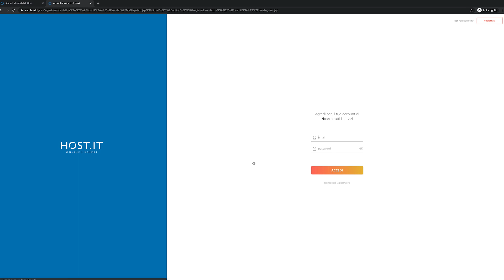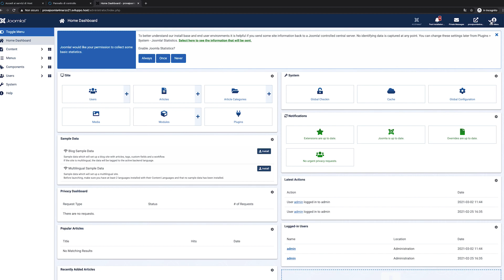Come attivare un hosting gratuito di sviluppo (HOST DEV) con preinstallato JOOMLA 4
=Cosa impari?=
Ad attivare un HOST DEV (hosting gratuito di sviluppo) della durata di 6 mesi con già preinstallato il CMS Joomla 4

==Dove trovi l'hosting gratuito?==
Puoi attivare il tuo hosting gratuito con joomla 4 preinstallato a questo